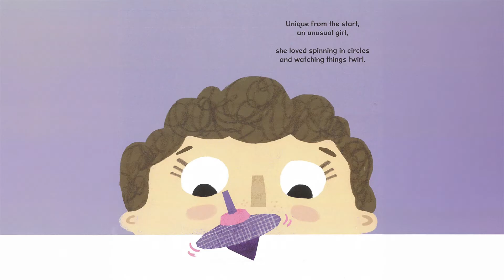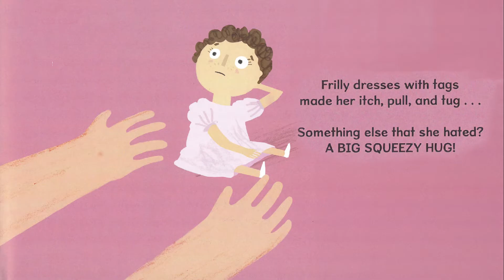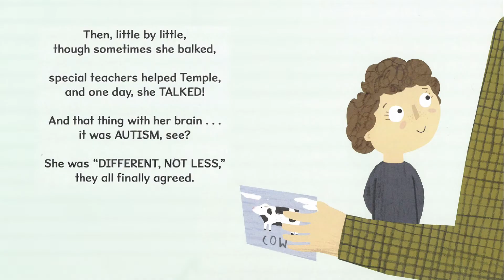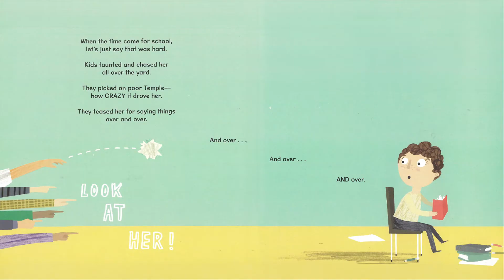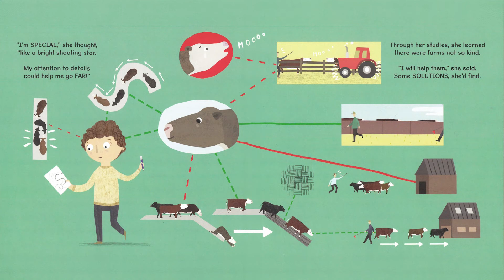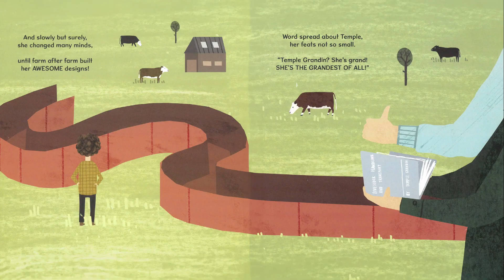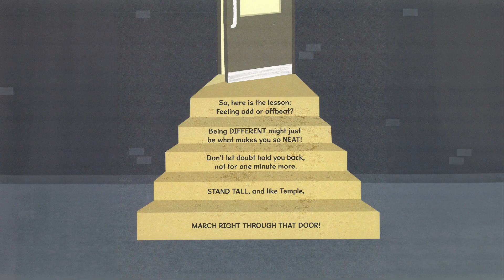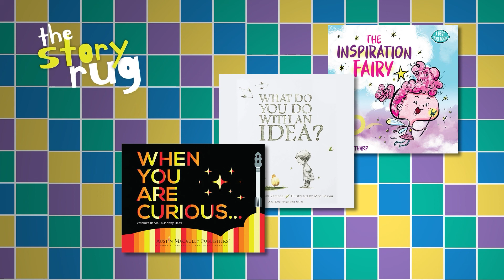The Girl Who Thought in Pictures - by Julia Finley Mosca || Inspiring Science Biography for Kids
When Temple Grandin was born people thought she was...different. And not everyone understood her! But with patience and some help, soon Temple discovered that her different way of thinking wasn't wrong, it was just different. And special!

Discover the amazing scientist and advocate Dr. Temple Grandin in this delightful true story about her incredible life!